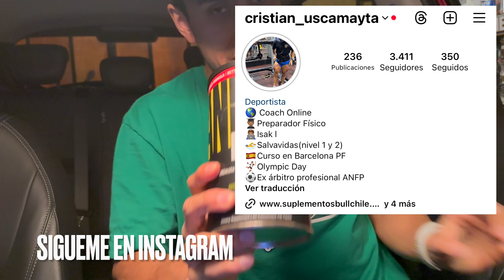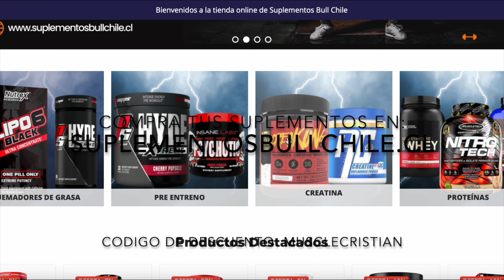ANIMAL PAK REVIEW | + VOLUMEN MUSCULAR?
Si tienes alguna duda sobre el fitness o emprendimiento preguntame por instagram mi toro📣